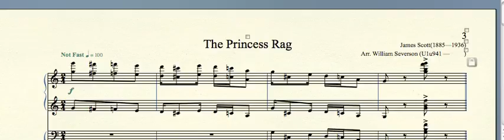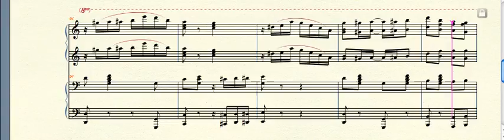MPMP02319 The Princess Rag Scott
The Princess Rag (1911) by James Scott(1885—1936) for piano duet